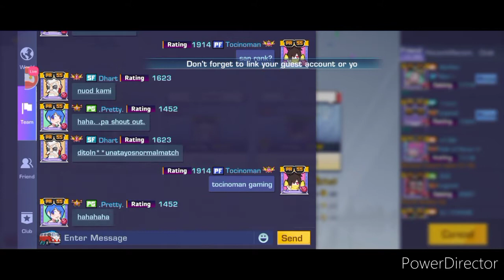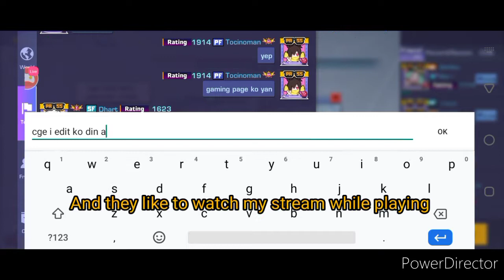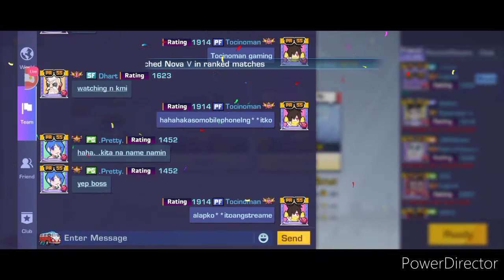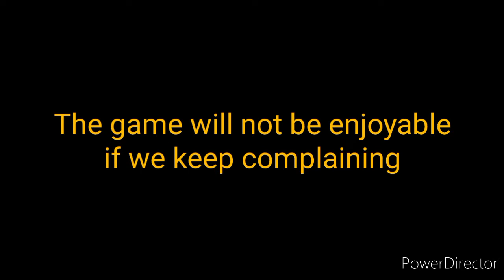Basketrio - Real Married Couple Playing Basketrio ( SF Dhart & PG .Pretty. )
In this video im gonna show you rare scenario how i cross path with these couple while playing a match in basketrio. Look how they play and help the team to win every match.

Not all married couple have a bonding like these but Dhart & Pretty is so passionate on playing like Basketrio as their bonding & past time.

ROY KNOX - Lost in sounds

NEFFEX - Grateful

Royalty Victory Hip Hop Beat

Satara - The Game (Magic Free Release)

beatsbyNeVs - Ridin'